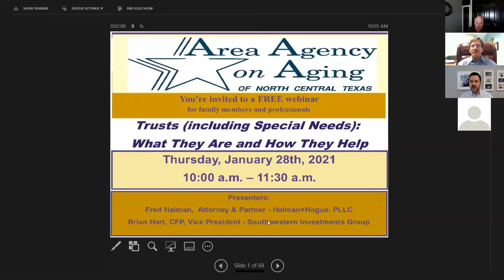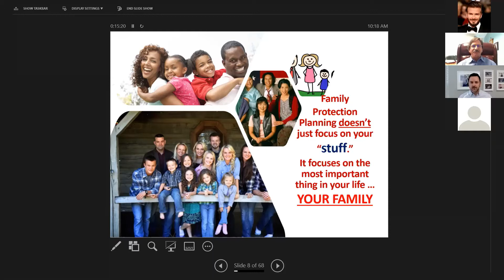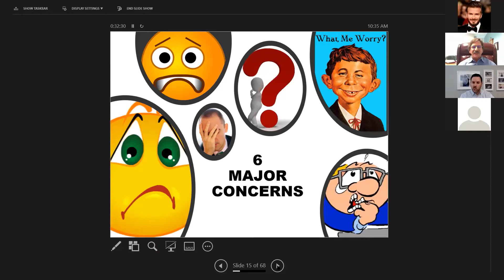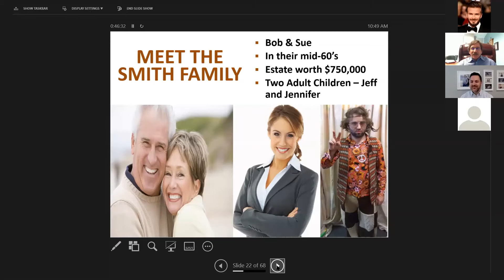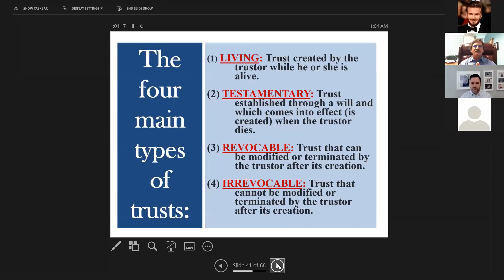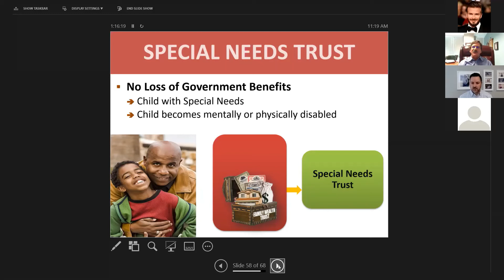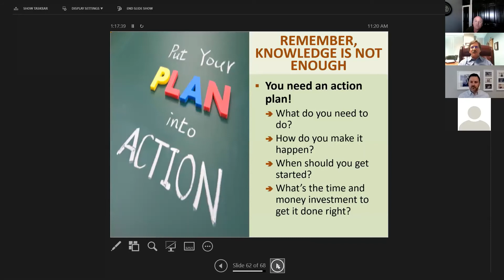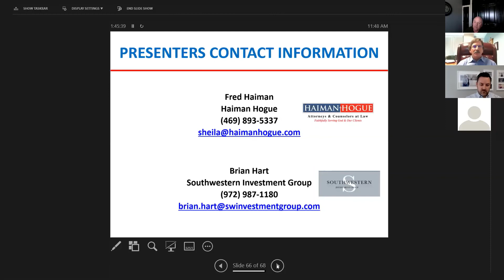Trusts Including Special Needs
PRESENTERS:
Fred Haiman,  Attorney & Partner - Haiman+Hogue, PLLC

Brian Hart, CFP, Vice President - Southwestern Investments Group

Hosted By: The North Central Texas Area Agency on Aging